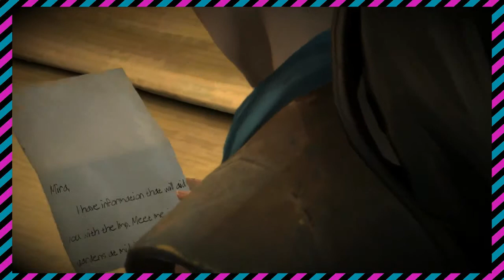Let's Play Game Of Thrones Part 13: Getting Rodrik A Waifu - Pushing Buttons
Today Game of Thrones becomes a dating sim as we try to get Rodrik hitched to a sexy lady